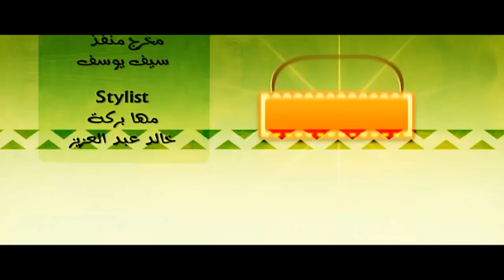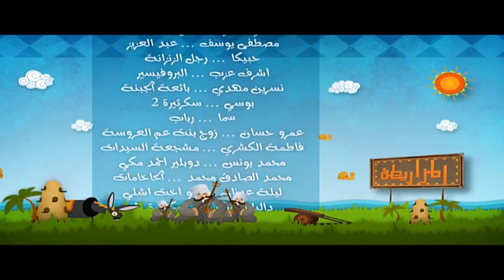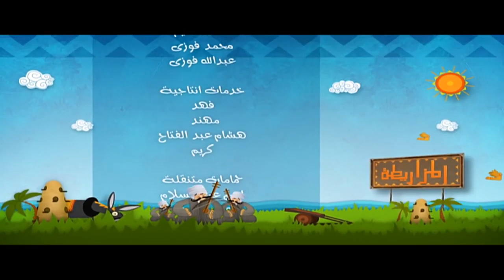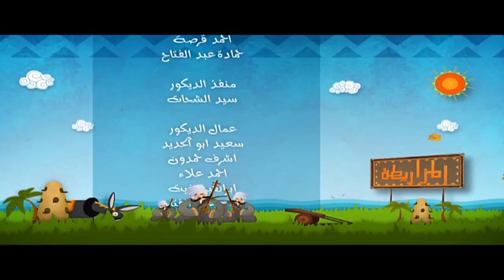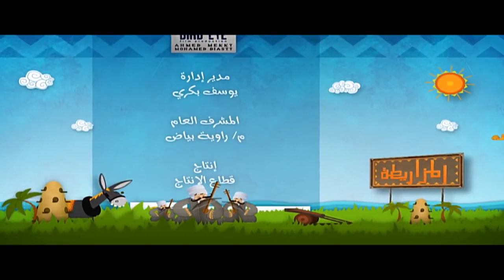مسلسل ( الكبير اوى ) أحمد مكي - دنيا سمير غانم الحلقة |4| El Kabeer Awi Episode